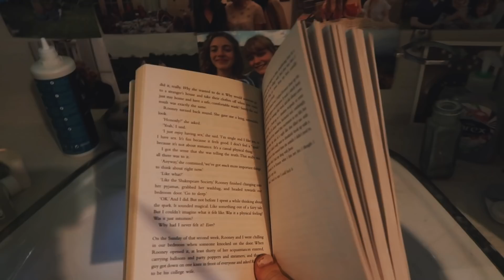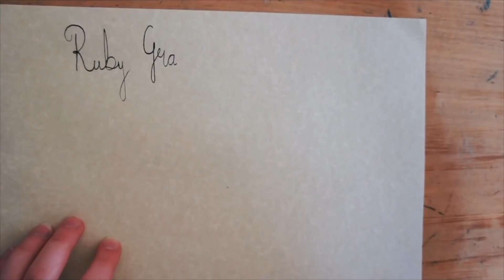my last university morning routine (productive final year student)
How strange to think this is my last morning routine I'll be uploading as a university student. I must have filmed half a dozen during my time at Exeter, and it's VERY strange that this chapter is ending...

Also, the Yearly Planner is currently £3.99 and you can also get it for free if you buy the Notebook Bundle :)

TEA RECOMMENDATIONS:
My favourite tea company is Bird & Blend. They have wonderfully unique flavours and are also committed to sustainability.